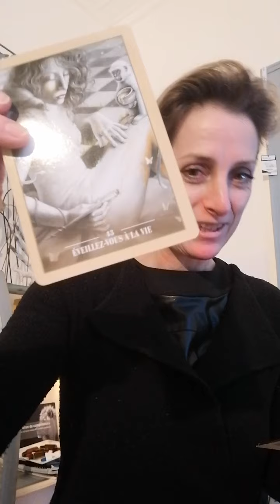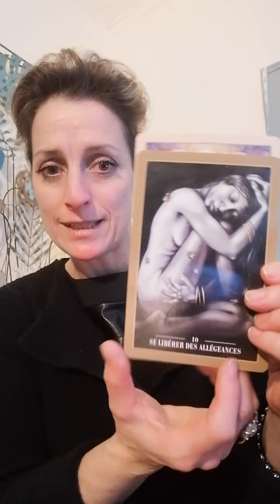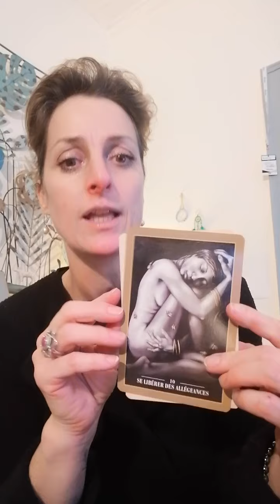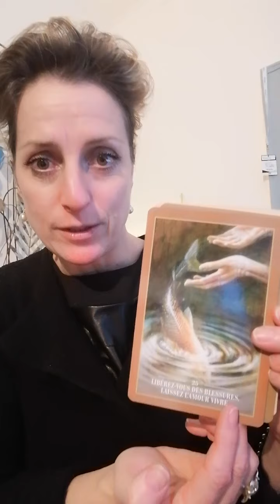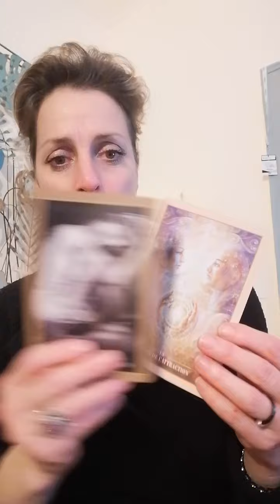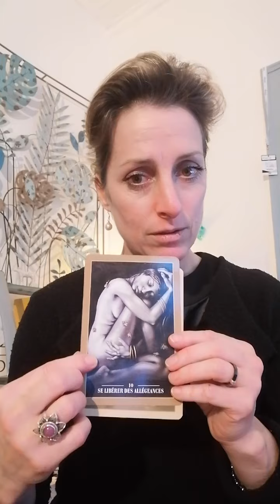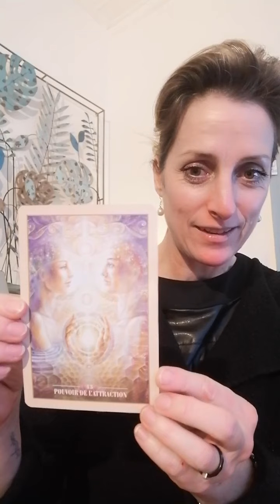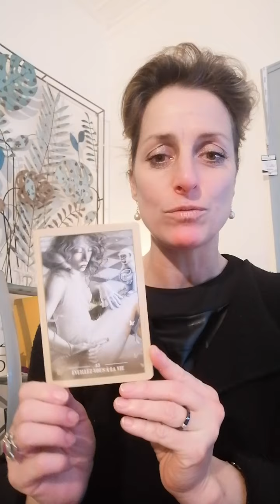Message du jour : se libérer de ses formatages/conditionnements pour s'éveiller à la vraie vie...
Tirage quotidien des énergies du jour.
A demain 😇🙏🌺

Je vous donne Rdv les mercredis à 10h et les dimanches à 18h sur ma page Facebook "Marie Donzé pro" pour les tirages en live de la Voix/e des Fleurs

Si vous voulez recevoir votre tirage personnalisé + flacon perso de fleurs de bach directement chez vous, c'est dans la boutique de mon